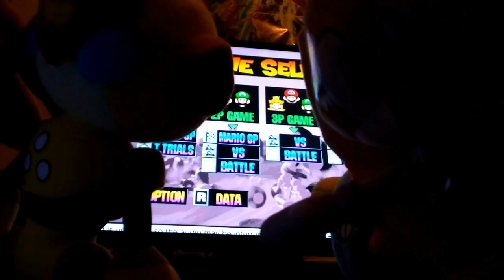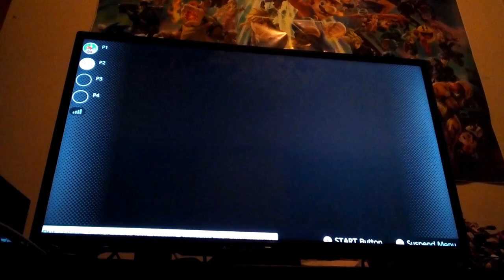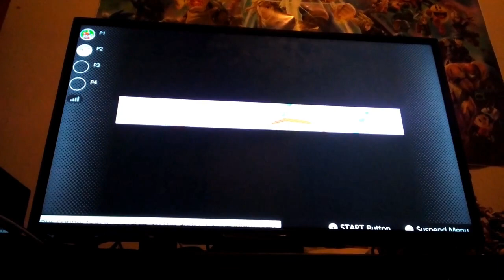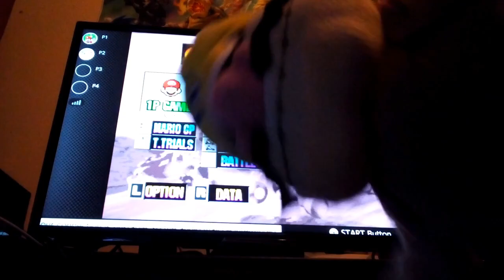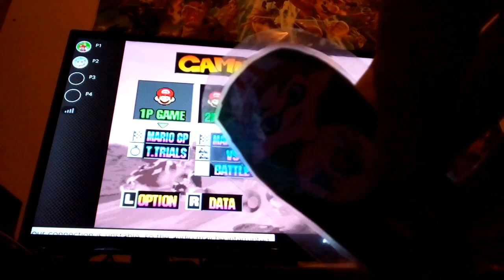BMF100 Plush Gameplays: Wario & CYL Bowser Mario Kart 64 Flower Cup Nintendo Switch Online!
Today Wario plays with Bowser from CuteYoshiLover on 150cc Flower Cup on Mario Kart 64 on the Nintendo 64 - Nintendo Switch Online with hilarious gameplay results. Which one out of these two idiots will be the best.
(Featuring CuteYoshiLover)